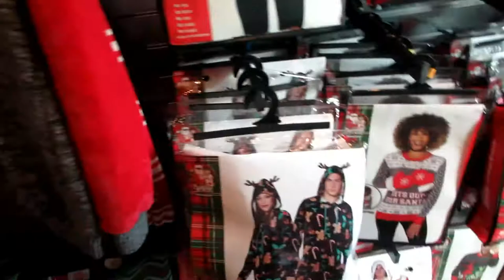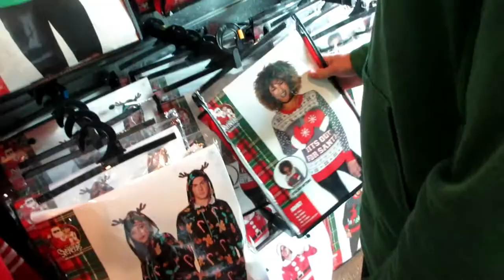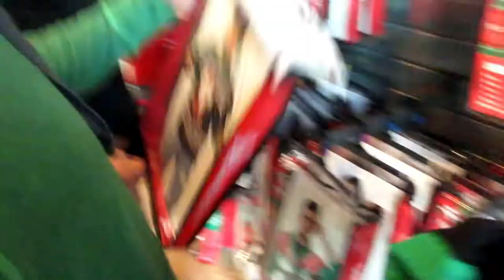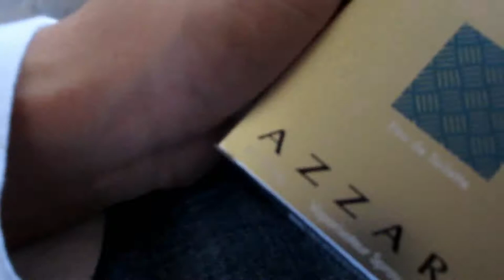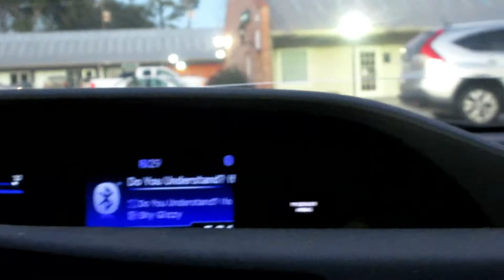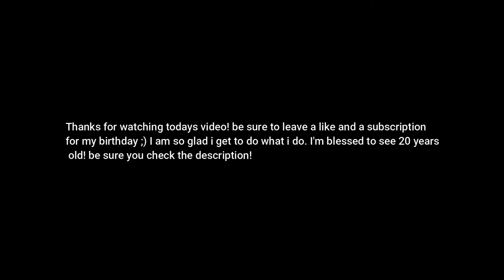I SAW A BURNING TRUCK (BIRTHDAY VLOG) **CRAZY**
I really enjoyed my 20th birthday!!! Thank you for tuning in to today's vlog! for the month of December i am going to vlog everyday on my day off and then gaming videos on days that i work.

I'm a grown child from Louisiana, here is my story..